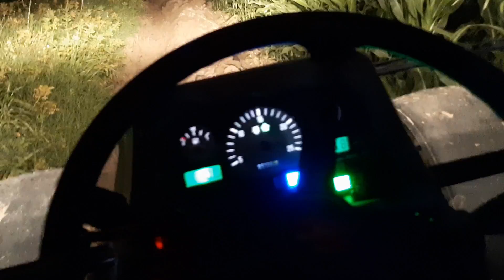MASSEY FERGUSON 398 İN ÇAMURDA HÜNERLERİ BATTIII ! 5450 KURTARDI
arkadaşlar geceleri de böyle video isterseniz yorumda belirtmeyi unutmayin kendinize iyi bakin (sergen dogan sunar )